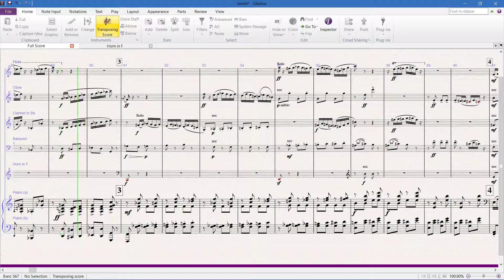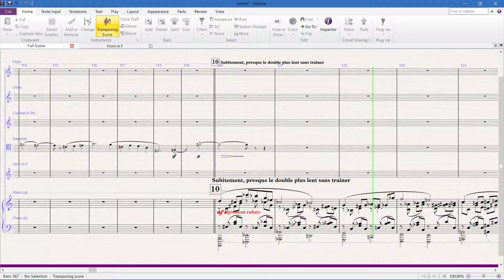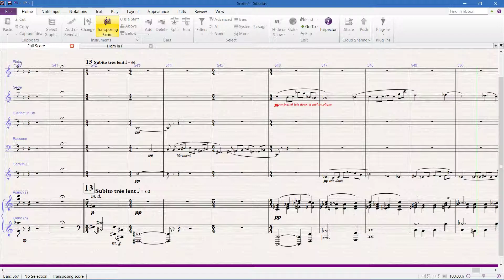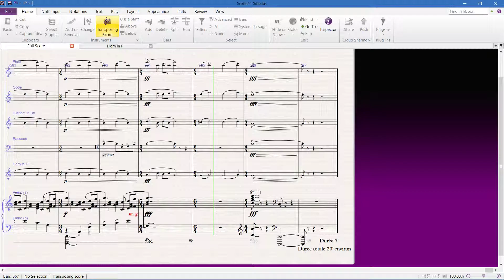Francis Poulenc - Sextet (NotePerformer 3)